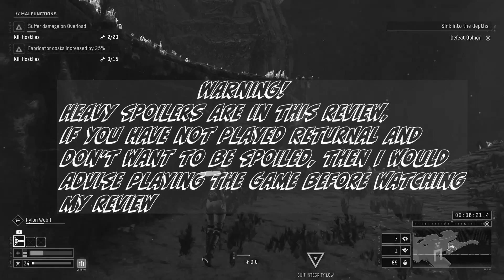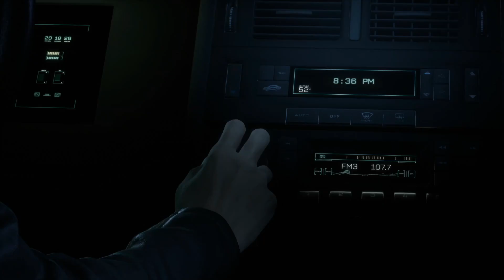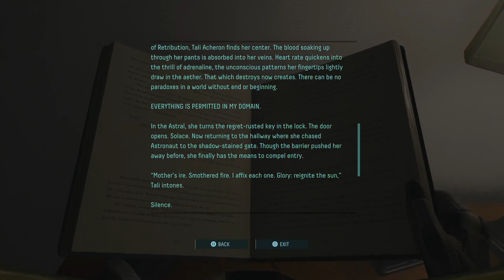The Best Rouge-Like Game Around: Returnal Review